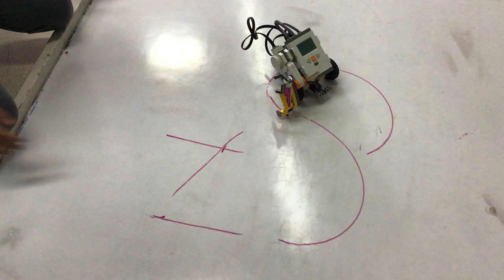zach pen initials